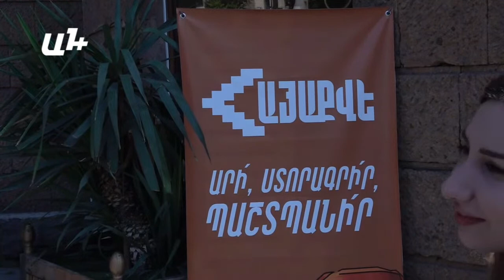Իշխանությունները այլանդակ քարոզչություն են տանում «Հայաքվե»-ի դեմ․ Արծվիկ Մինասյան